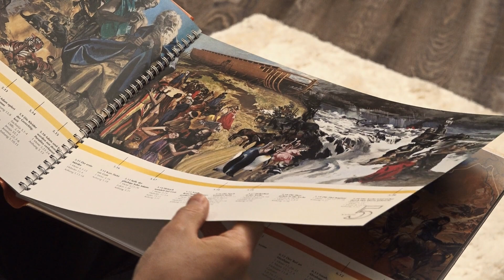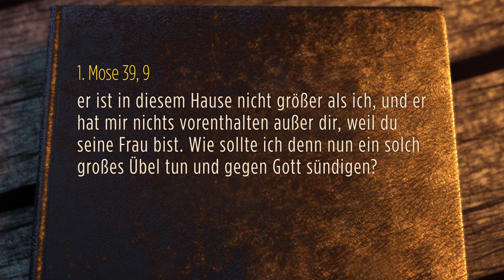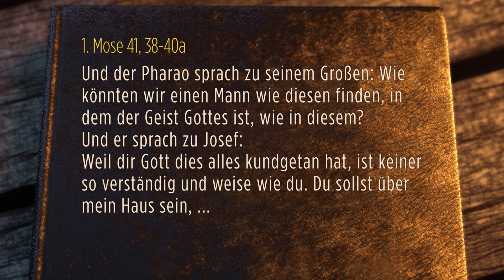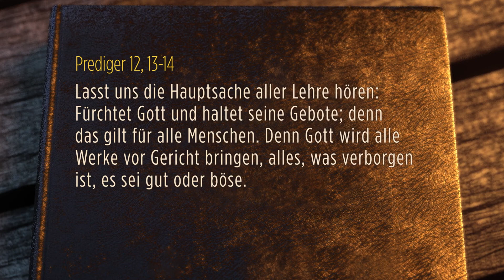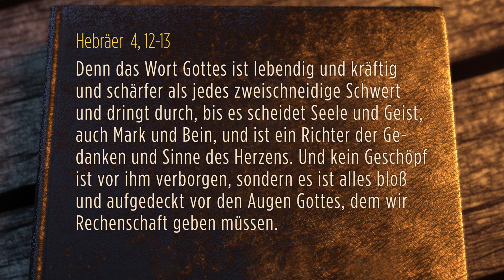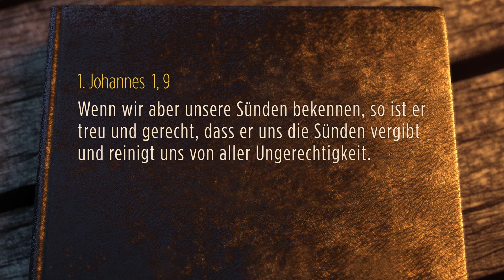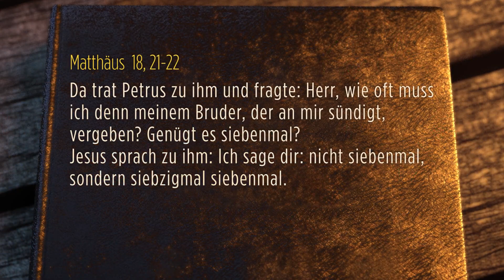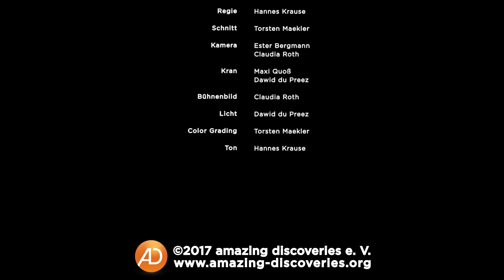14. Frei sein für die Zukunft # Reinhard Gelbrich # Faszination Bibel